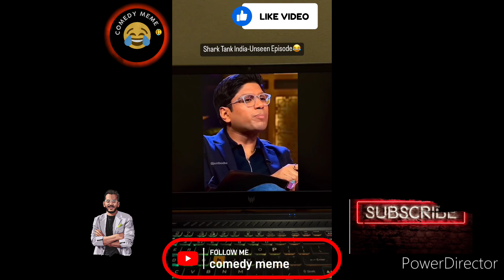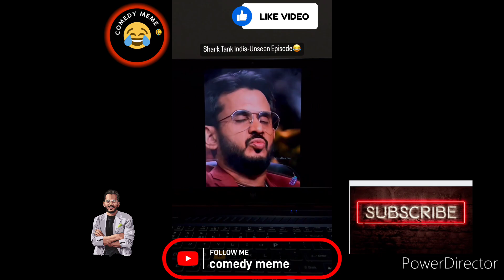Shark tank India,Hera pheri comedy || ganja comedy meme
hera pheri  dabbing  full comedy and shark tank ganja comedy video and funny video

ganja ganja song dubbing and comedy

Editing by comedy meme
And funny video
Comedy video

 Comedy meme 😂😂

Funny videos 😂😂

I hope you like it !

Shark tank acter in

Ashnnee Grover
Anupam mittal
Namita Singh
Peyush bansal
Aman Gupta

hello

welcome

 to

My

Channels

 funny videos 😂😂 😂😎😎

funny videos 😂
Comedy 🤣 😄
Meme 😂
Moj
Comedy meme

😂 || full video || comedy meme

Funny

  videos

 funny videos 😂

Comedy meme

Funny videos 😂😂

Comedy meme
Moj
Masti
Funny videos 😂😂
Comedy video
Shere

- funny videos 😂
- comedy video

Funny videos 😂😂

Funny videos 😂😂

Comedy video dekhne ke liye

And

Kare

Funny videos

Likes

And